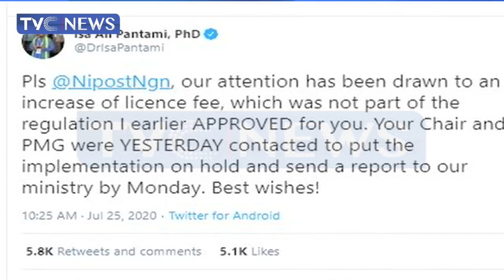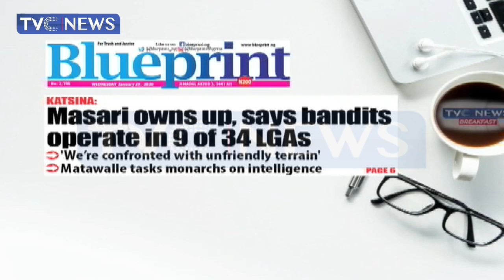Newspaper Review- Outrage as Marketers increase Fuel Price to N150/Litre